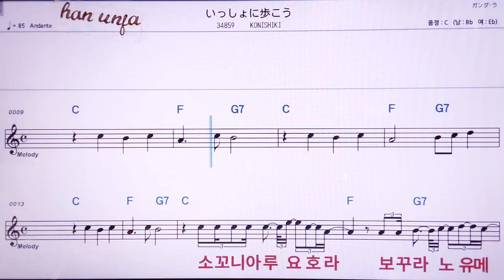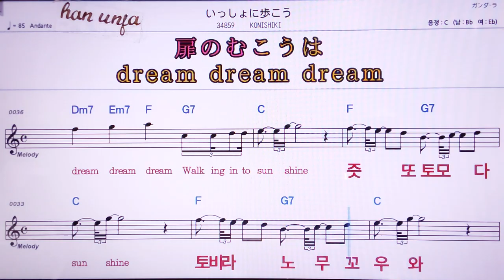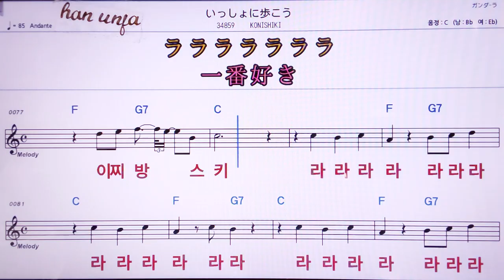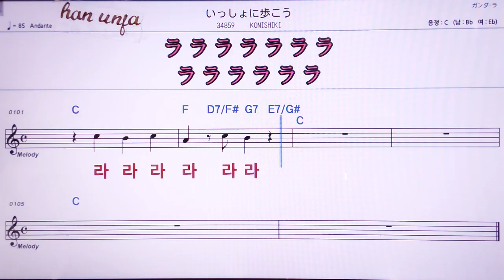💖잇쇼니마루꼬우/KONISHIKI 👍MR,노래방, 악보, 코드,Karaoke With Sheet Music